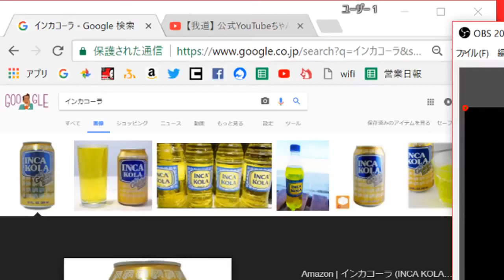焼きそばにビール入れるとマズイから